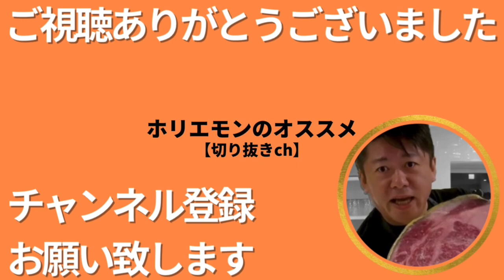【ホリエモン】ジャパネットのクルーズ事業の秘密を教えます‼︎ホリエモンも唸る高田社長の手腕とは⁈【堀江貴文×高田旭人 NewsPicks HORIEONE 切り抜き ジャパネット】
【目次】
0:00 OP
0:09 ジャパネットのクルーズ事業
0:36 細かい所まで自社でやる‼︎
1:00 顧客層にマッチ→リピート率がそれを証明
1:47 ホリエモンも感心する戦略…顧客同士の共通認識

引用
長崎の新スタジアム建設やBリーグ参入、クルーズ船旅行も自社で！ジャパネットたかたの事業に堀江も驚き【NewsPicksコラボ】

※運営者様へ※
ガジェット通信様へ申請し、運営しております。